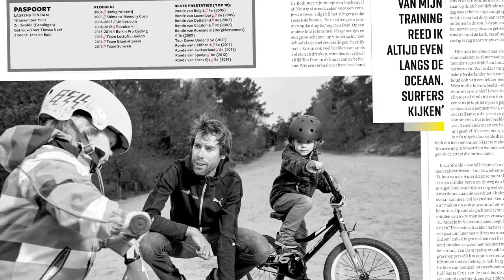The making of met Laurens ten Dam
Voor het magazine Bicycling maakten we een covershoot met Laurens ten Dam. Deze making off is meteen een lekker inkijkje in het leven van Laurens ten Dam